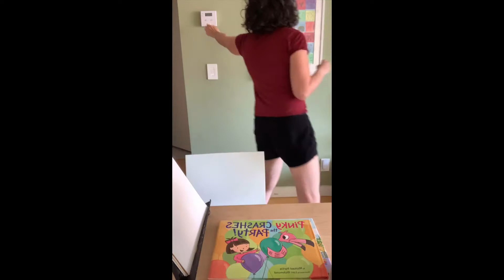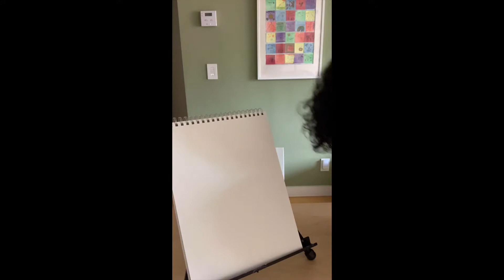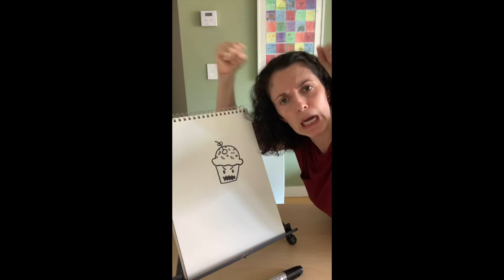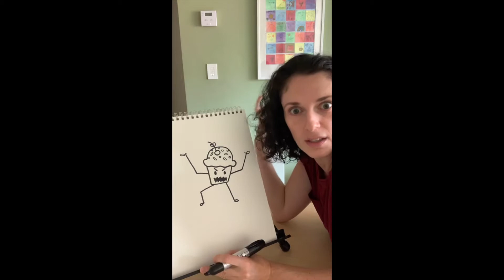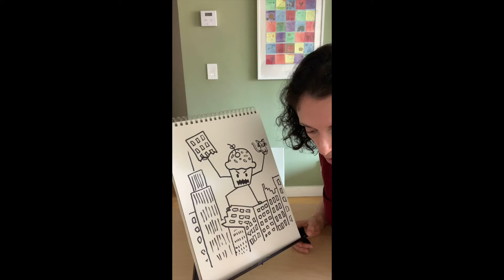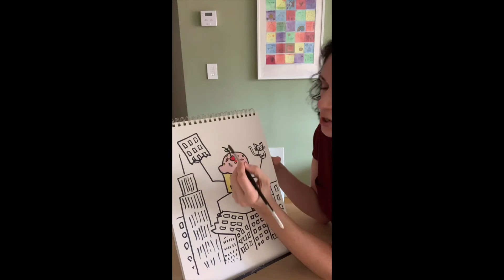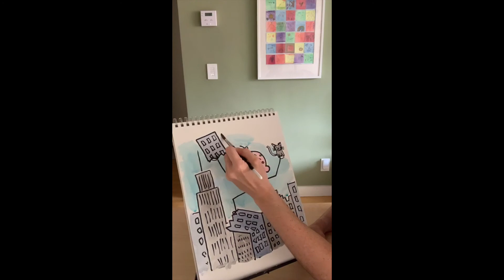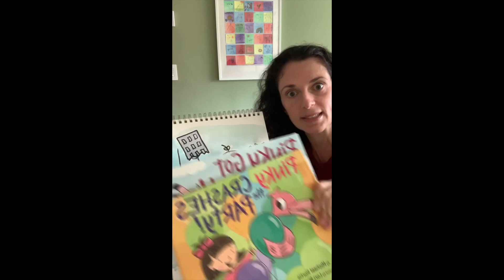DRAW: Attack of the Evil Cupcake!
Originally aired on IG Live @loririchmonddraws. Just because it is hilarious and random, today we will draw ATTACK OF THE EVIL CUPCAKE! All you need is paper, a pen, and something to color with. Grrr!!!